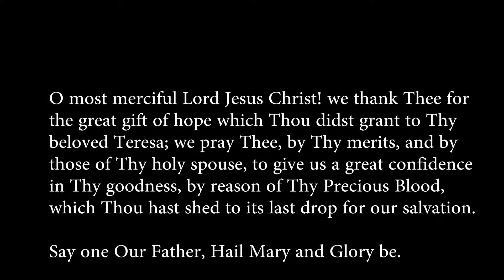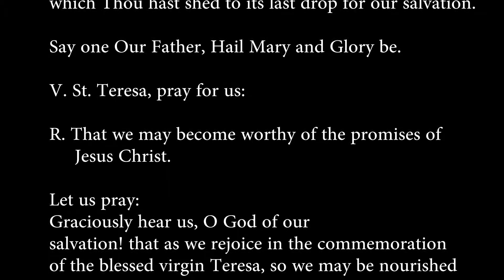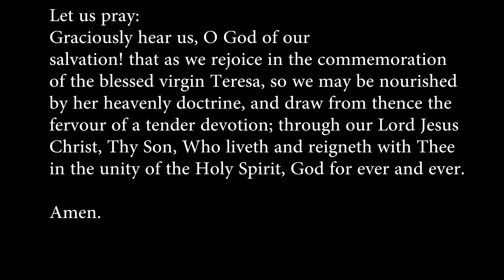novena to teresa of jesus day 2